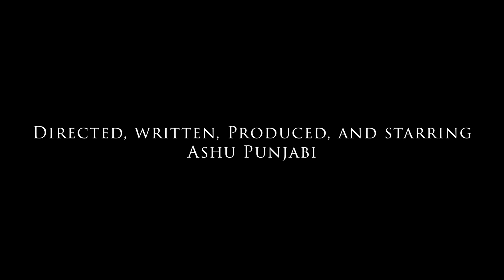Routine - Short Film (2020)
When a 20-year-old, unhappy Indian man is stuck in his morning routine, his best friend makes a surprise visit which brings out a secret for which he's been hiding from everyone.

Written and Directed by: Ashu Punjabi
Starring: Ashu Punjabi and Quintrel Brown
Produced by: AP Films
Director of Photography: Anthony Diaz